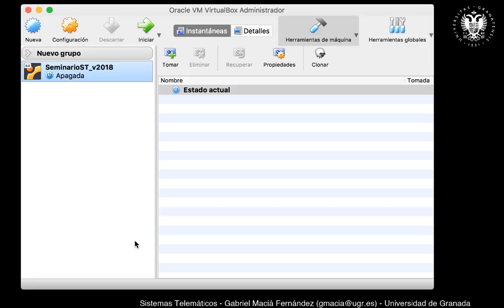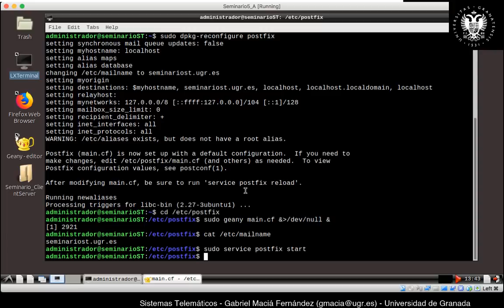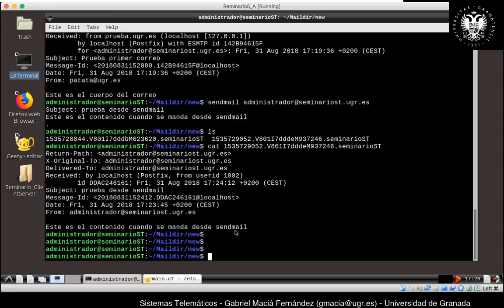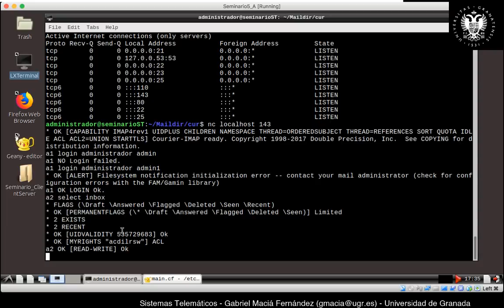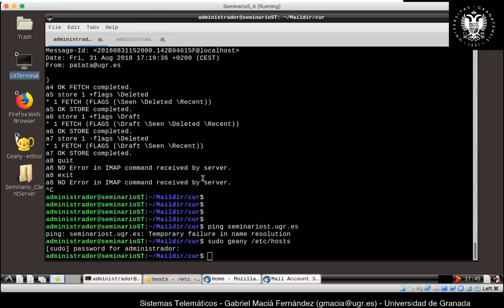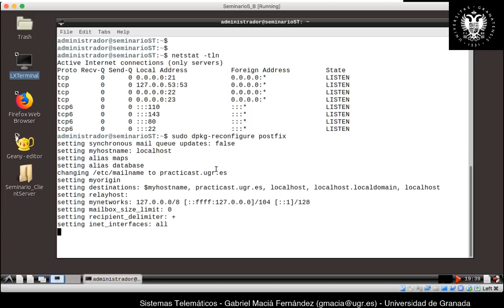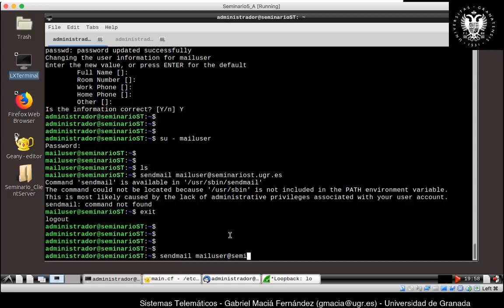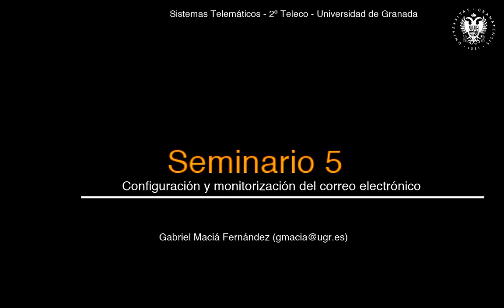Seminario 5. Configuración y monitorización del correo electrónico.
00:00 Introducción
00:46 Preparación del entorno
01:44 Configuración del servidor postfix
10:54 Envío de correo electrónico con netcat (protocolo SMTP)
14:12 Almacenamiento maildir en el servidor
18:28 Recogida de correo con POP3 (netcat)
24:35 Recogida de correo con IMAP4 (netcat)
32:07 Configuración de cuentas en Thunderbird
38:39 Monitorización con wireshark del envío y recogida de correos
41:47 Configuración para SMTP relay
51:05 Configuración de nuevos usuarios en el servidor
56:37 Formato de los correos con tipo multiparte (adjuntos)
01:01:43 Resumen